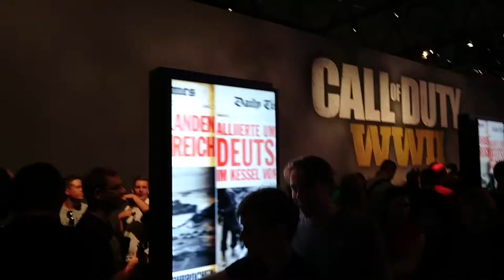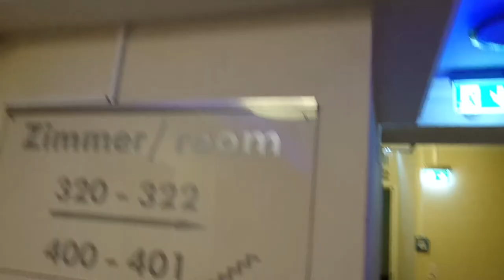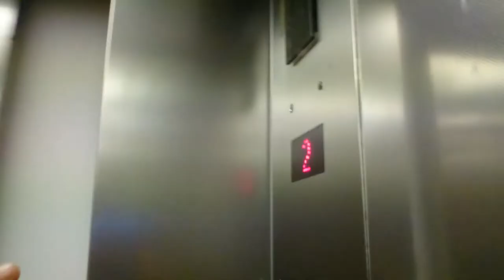Gamescom 2017 | Messe + Grusel Hotel - VLog aus Köln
Viel gesehen, wenig gefilmt.. Das Motto dieser Messe, mit neuem Besucherrekord lässt sich die Gamescom mal wieder in ihren Grundfesten erschüttern sodass ich diesmal nur ein paar Schnipsel für euch auf Lager habe aber trotz dessen war es wieder sehr cool.

★ DORZER bei Twitter (sehr aktiv)
★ DORZER bei Twitch (eingeschränkt aktiv)